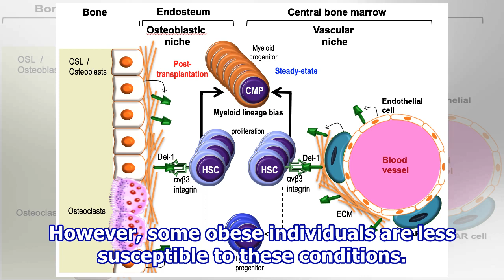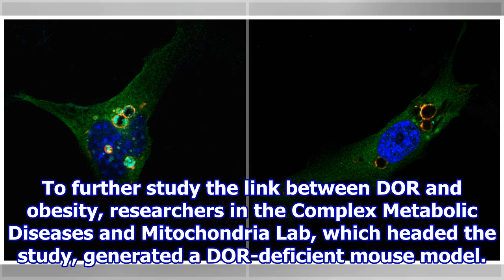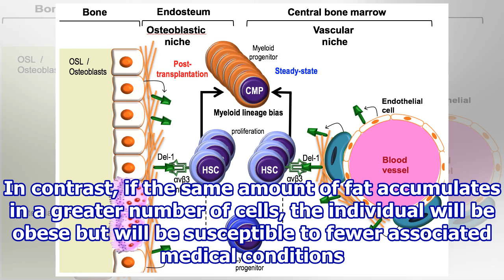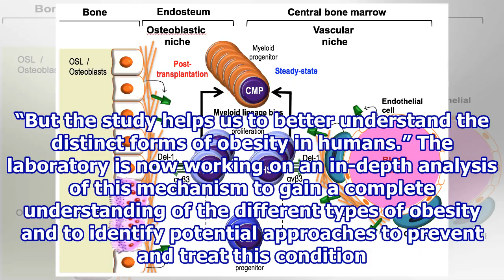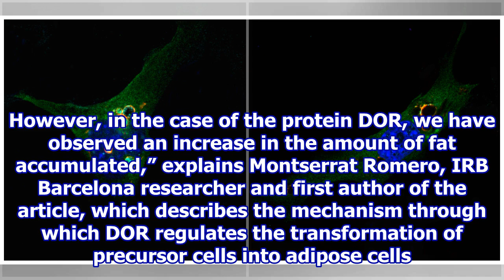DOR protein deficiency favors the development of obesity